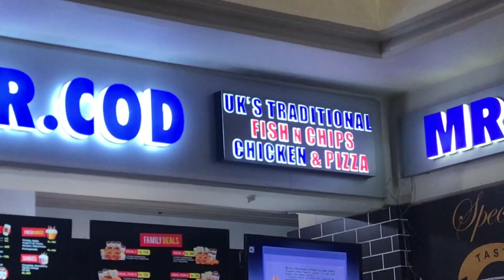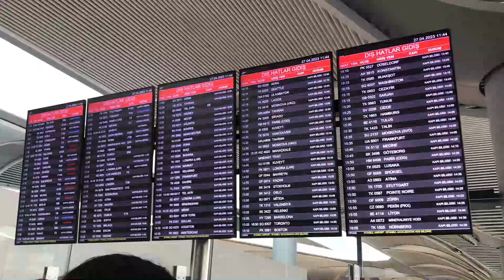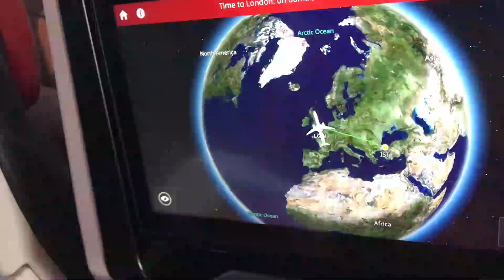Traveling from Lahore to London via Istanbul with Turkish Airlines | My Epic Journey | Vlog-17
Get ready to join me on an epic adventure as I share my exhilarating journey from Lahore to London via Istanbul with Turkish Airlines! In this vlog, I'll take you through every step of the way, from the moment I boarded my flight at Allama Iqbal International Airport to my arrival at Gatwick Airport in London.

With Turkish Airlines as my trusty companion, I had the chance to explore the world-class facilities and services that the airline has to offer, while also experiencing the stunning beauty of Istanbul along the way. From the excitement of takeoff to the joy of seeing new sights and sounds, this is a travel experience you won't want to miss!